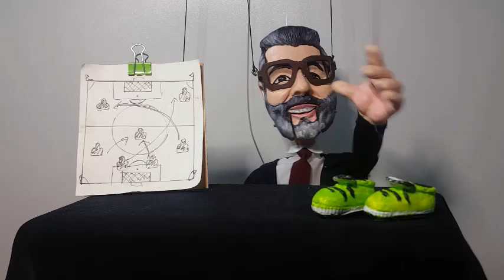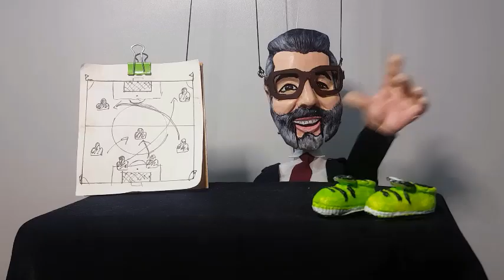Gürkan Uygun "Memati"nin kardeşi bakın kim çıktı! Görenler ikiz sanıyor..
Türk televizyon tarihinin efsane dizilerinden olan Kurtlar Vadisi'nde "Memati" karakteriyle hafızlara kazınan Gürkan Uygun'u kardeşi de kendisi gibi oyuncu çıktı. Gürkan Uygun'un kardeşi ile benzerliği herkesi şaşırttı.Bir dönem tüm Türkiye'yi ekran başına kilitleyen dizi Kurtlar Vadisi'nde Memati karakteriyle tanınsa da pek çok dizi ve filmde rol alan başarılı oyuncu Gürkan Uygun'un kardeşi de meğer kendisi gibi oyuncuymuş.47 yaşındaki oyucunun 39 yaşındaki kardeşi Volkan Uygun'un kim olduğunu ve iki kardeşin birbiriyle olan benzerliğini görenler ise bir hayli şaşkın.Kurtlar Vadisi: Gladio'da yapım asistanı, Çanakkale Yolun Sonu sinema filmi yapım ekibinde görev alan Volkan Uygun, efsane dizide Memati'nin gençliğini canlandırdı.Volkan Uygun en son Söz dizisinde Kibar yani Üstçavuş Cevdet Aydın karakterine can vermiştir.